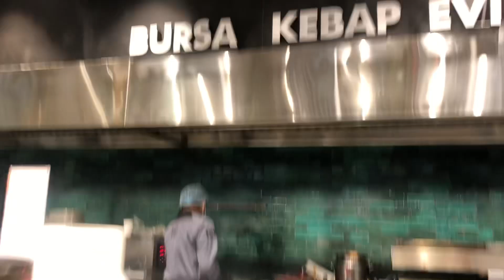Bursa Kebap Evi | بورصة كباب | Turkish Restaurant In riyadh | ‎مطعم في الرياض | Restaurant In Saudi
Bursa Kebap Evi | بورصة كباب | Turkish Restaurant In riyadh | ‎مطعم في الرياض | Restaurant In Saudi @kitchencafe2319

bursa kebap evi,
iskender kebap,
mehmet şef kitap,
artursimonyan,
artur simonyan,
antalya turkey,
living in turkey,
dila kent yeni video,dila kent videoları,
turkey,
foreigners in turkey,
örümcek adam dila kent,
dila kent örümcek adam,
dila kent,
dilakent,
dıla kent,
barbie kent,

best restaurant in riyadh,
riyadh,
indian restaurant in riyadh,
pakistani restaurant in riyadh,
restaurant,
riyadh best restaurants,
restaurants in riyadh,
things to do in riyadh,
indain restaurants in riyadh,
top 5 best restaurants in riyadh,
best pakistani restaurant in riyadh,
food in riyadh,
riyadh restaurants,
riyadh food,indian food in riyadh,
riyadh restaurant,
riyadh indian restaurants,
best riyadh restaurants

turkish restaurant,
turkish restaurant in saudi,turkish restaurant riyadh,turkish restaurant food,al jawhara bukhari and turkish restaurant,
tasty turkish food in riyadh,
best turkish restaurant in riyadh,
assaraya turkish restaurant,
turkish restaurant near me,
restaurant,best turkish restaurant near me,street food in riyadh saudi arabia,restaurant in riyadh,riyadh saudia tarkish restaurant,restaurants in riyadh,best restaurant in riyadh.,turkish food

‎كباب بورصة
بورصة كباب

‎مطعم في الرياض

‎مطاعم في السعودية

‎مطعم تركيا